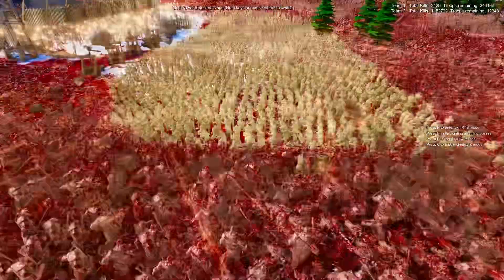Modern soldiers defend the slope against 1,500,000 ORCS & Troll - Ultimate Epic Battle Simulator 2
Lets not ignore the elephant in the room! UEBS2 features revolutionary new crowd rendering and AI technology which uses pure GPU POWER to bring nation size battles to life! Witness the first game to fully utilize full GPU acceleration for every AI individual and all the technology behind the crowd tech. UEBS2 handles 100 times more characters on screen than its predecessor, and in far greater detail and quality. Details were not ignored, every individual has highly advanced decision making and animation, all while working together for a greater goal. We are also working hard on our own 'mass' GPU physics engine. Our hope is to bring physics to a scale never before seen, which may allow thousands of ragdolls, and millions of physics based objects. Keep in mind, our physics engine is in very early development so we can't make any guarantees.

Join Ultimate Epic Battle Simulator, the most spectacular and insane battle sim ever! Watch spectacular battles with thousands and even millions of units on your screen. An excellent sandbox mode with huge army sizes and amazing flexibility. Choose the FPS mode, where you play through the eyes of a soldier fighting hordes of zombies and other evil spirits from the first person.
Truly large-scale and epic battles on huge maps. Create your squads of powerful warriors and push them against each other in spectacular fights!
The game has a fine-tuning of all units, you can choose their health, damage and other parameters. Create unique parameters and go to battle!